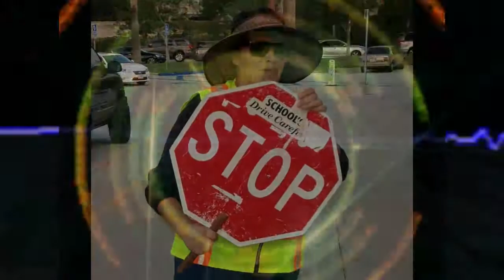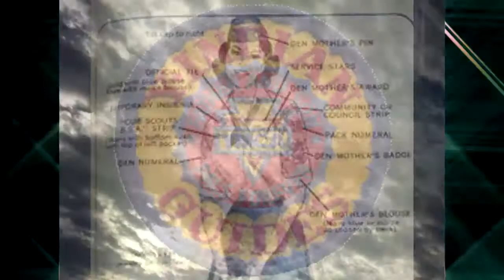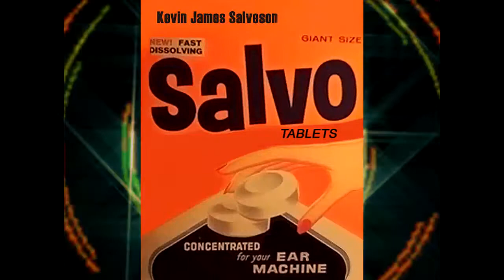Kevin James Salveson - To All The Crossing Guards - Mp3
From the Album: Salvotablets

Kevin James Salveson is a musician, songwriter, filmmaker, author, former Wall Street portfolio manager, artist, and all around gadfly.

These here music files on the Youtube are low resolution Mp3 versions of the songs.

To purchase 24 bit file downloads in a DVD/CD/Download package (downloads are Mp3 files and 24 bit wav files) including songs not available online!